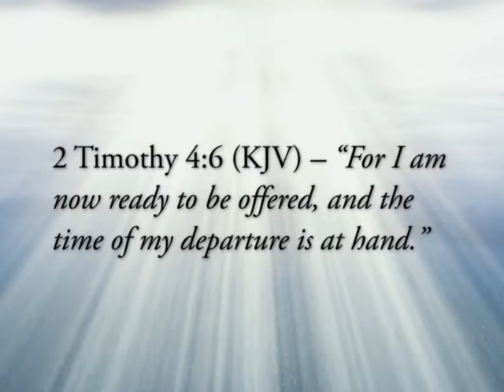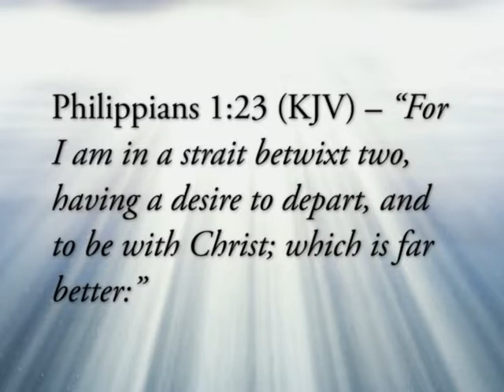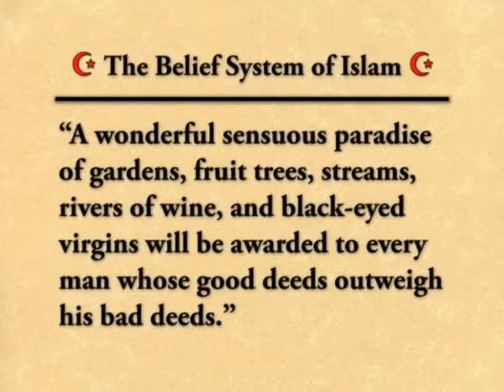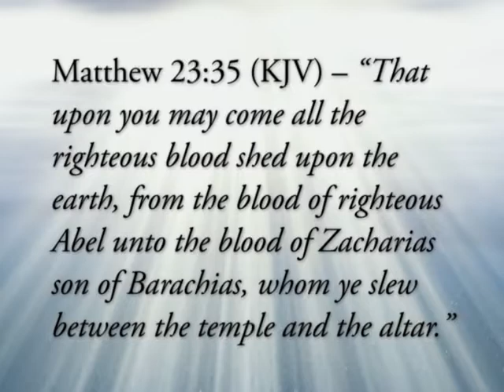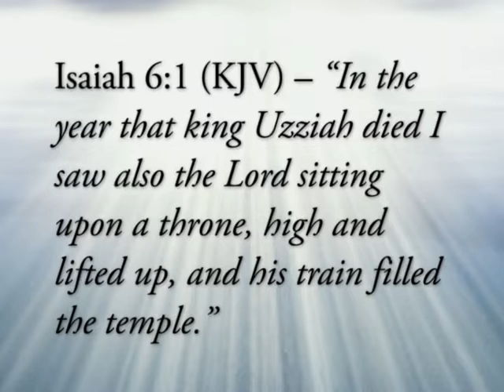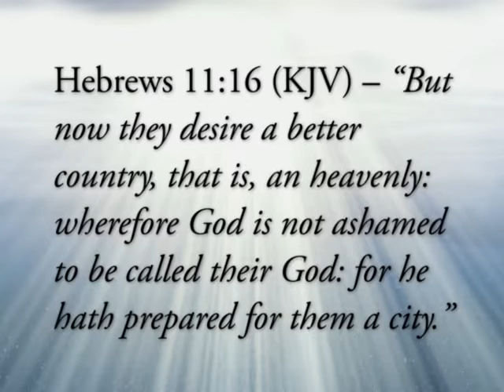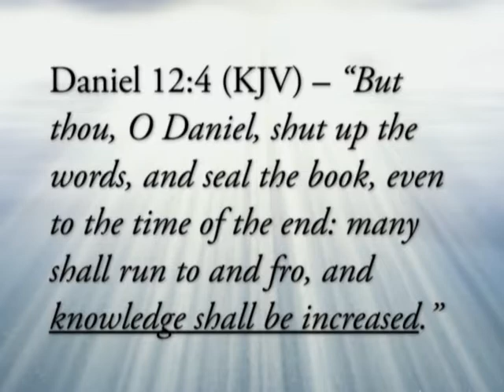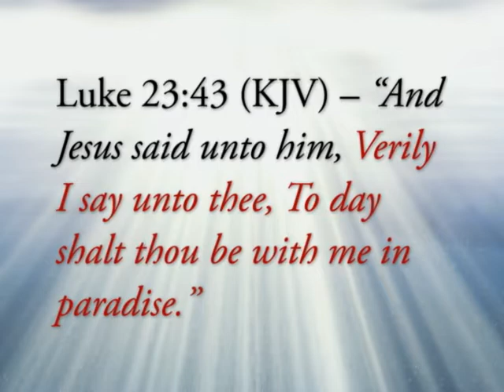Heaven Study 1 Heaven, An Overview